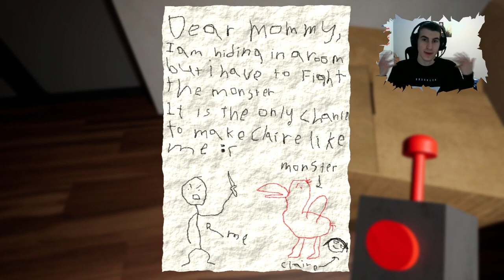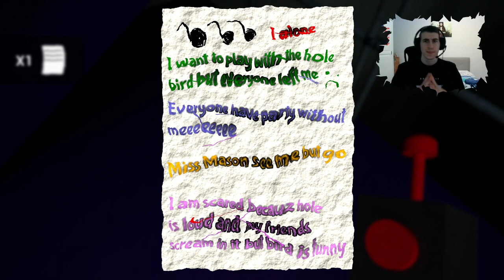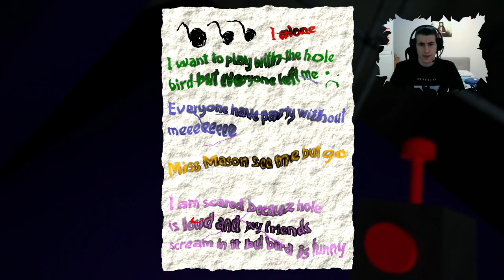Un Asilo Maledetto - Garten of BANBAN | Gameplay ITA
Che diavolo di gioco è mai questo, chi li pensa sti giochi, e chi li approva soprattutto...
   ℒink ⋃tili
➥Like e 720p o siete delle sedie